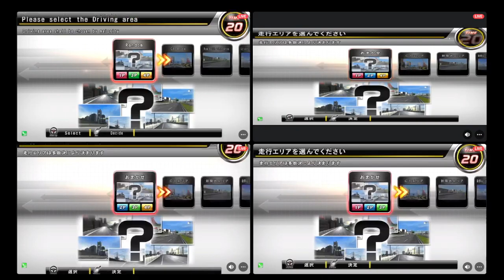[湾岸5DX+] WMMT5DX+ Tag Team Battle #03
Players:
InF00 (Bryan Julian) & Frail (@Stera189)
.Sana (@srcdivine) & デルタ (Roy Li)